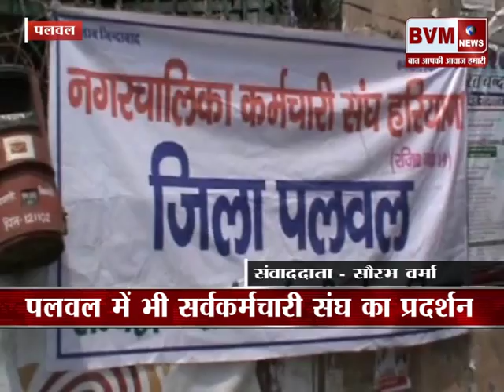पलवल ║पलवल में भी सर्वकर्मचारी संघ का प्रदर्शन